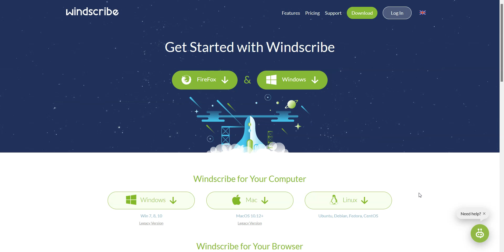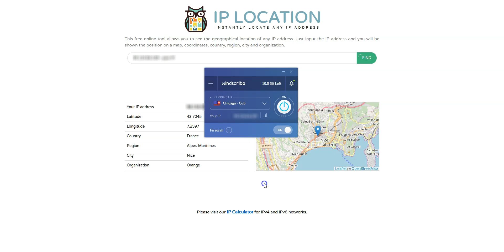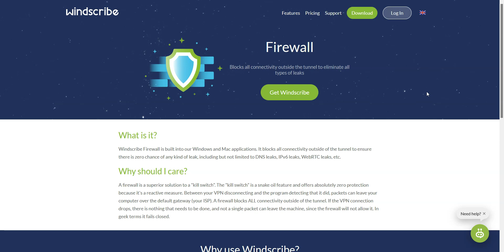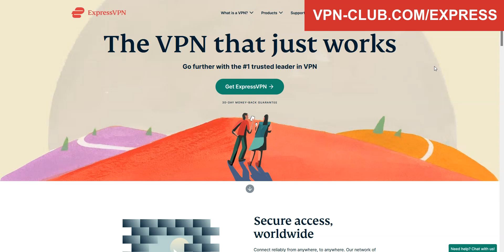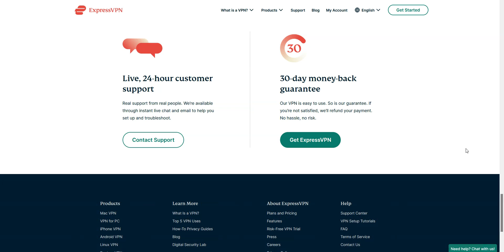HOW TO USE WINDSCRIBE VPN 🔥 Learn how to use Windscribe on any device ✅ [Tutorial]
Wondering how to use Windscribe VPN? In this tutorial video, I show you how to use this VPN and talk about its features. Not happy with Windscribe? Try ExpressVPN ✅ (30-day trial)

Windscribe is a popular VPN. It's available on Windows, macOS, iOS, Android... However, despite its popularity, a lot of people still don't know how to use Windscribe.

This tutorial video will show you pretty much everything you need to know about Windscribe.

0:00​ Introduction
0:43 How to connect to a server
2:06 Settings
3:31 Alternative to Windscribe
4:34 Conclusion

To connect to a VPN server, simply select a location, press the main button and... That's it!

Windscribe is a decent quality VPN, but if you can afford paying for a VPN, I recommend that you get ExpressVPN instead ✅ (30-day trial)

ExpressVPN is a safe, reliable and fast VPN, with more than 3,000 servers in 94 countries.

Fast speeds, no bandwidth limit, a strict zero log policy... 24/7 customer support, up to 5 simultaneous connections.

Great! Now you know how to use Windscribe VPN and what VPN we recommend. I hope you find this tutorial useful.